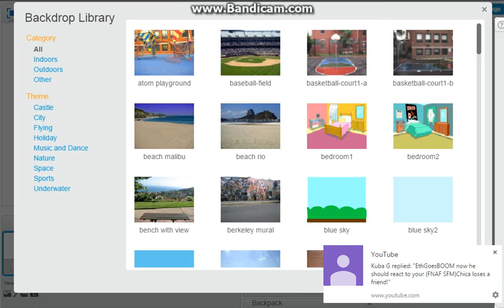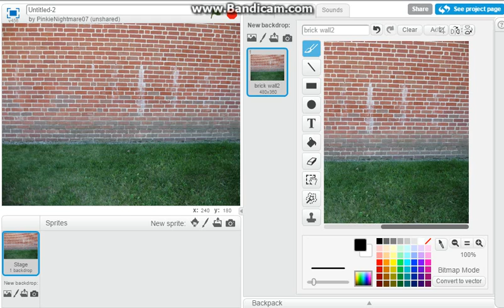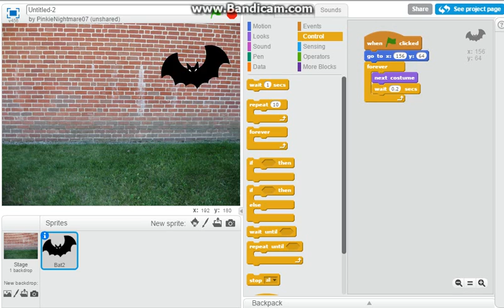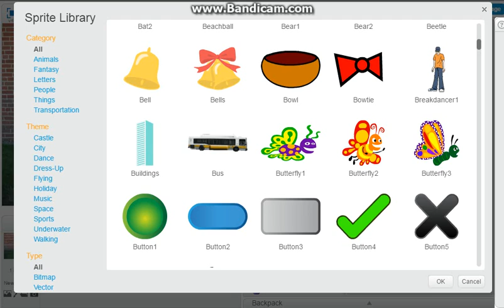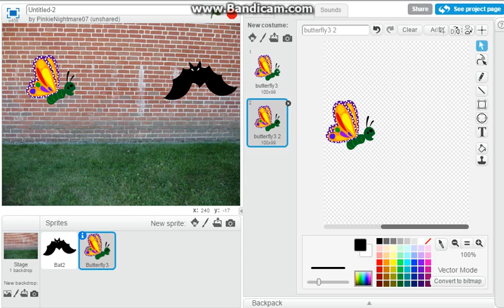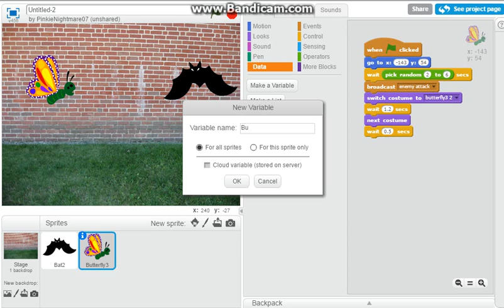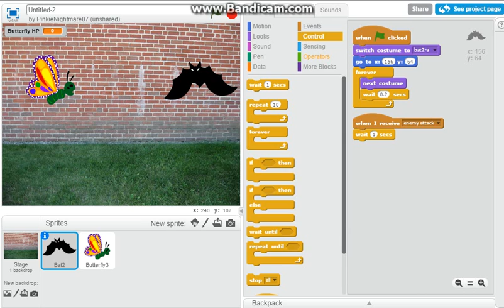How To Make a Fighting/vs game in Scratch (Part 1, choosing background, sprites and Enemy attacks)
How to make a vs game in Scratch. If you don't know Scratch or my Scratch profile, I will make seperate videos for it. You can put whatever sprites, stuff and numbers you like, but this what I go with.

Media used to record: Bandicam